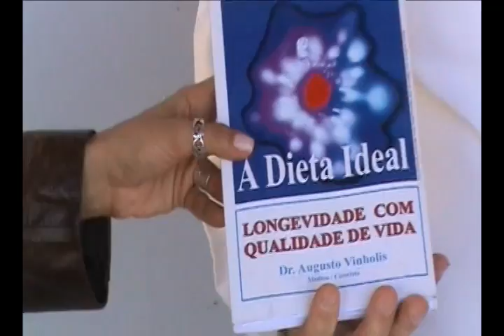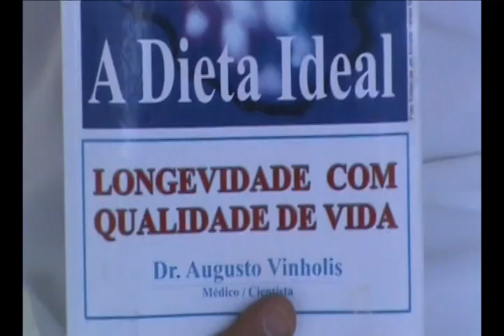Materia SPA DR VINHOLIS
Materia SPA DR VINHOLIS gravada em Alto Paraiso, exibida no Programa Top de 22.10.10. Entrevistado: Dr. Augusto Vinholis. Jornalista: Thaisa Sabino. Apresentadores: Thaisa Sabino e Kaka Carneiro. Editor: Leo Paje.